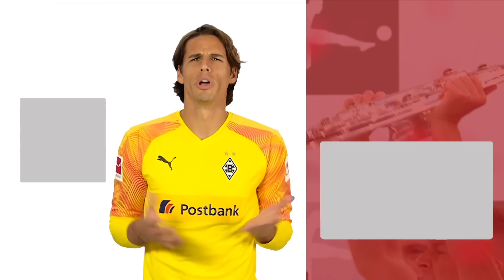Vote For The Best Save of the Month - Neuer, Trapp, Sommer and More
Vote now for May's Save of the Month

The Bundesliga’s goalkeepers did another outstanding job of thwarting forwards in May. We’ve picked out the best five saves from the last month, and now we want you to decide which was the best. Vote for May’s Save of the Month by hashtagging the keeper’s name in the comments.